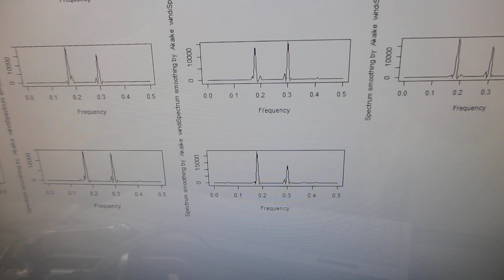超音波プローブのスイープ発振とパルス発振の組み合わせ実験－低周波の共振現象と、高周波の非線形現象をコントロールする技術－（超音波システム研究所）